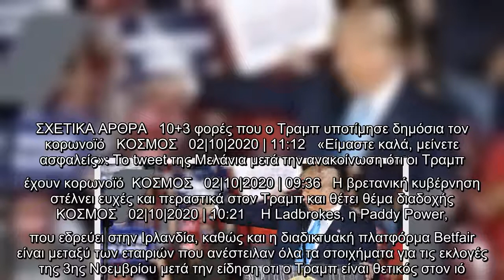Με κορωνοϊό ο Τραμπ: Οι Βρετανοί bookmakers αναστέλλουν τα στοιχήματα για τις εκλογές